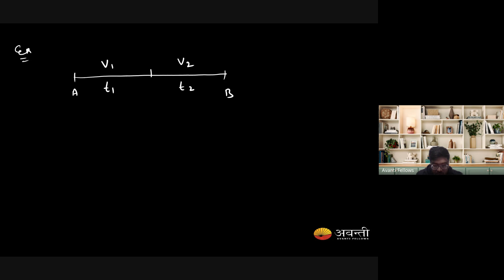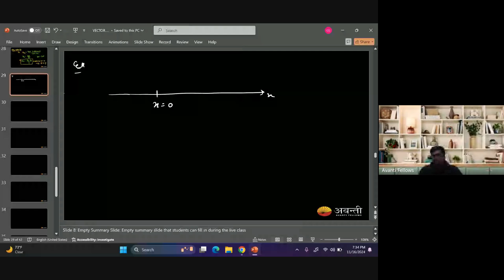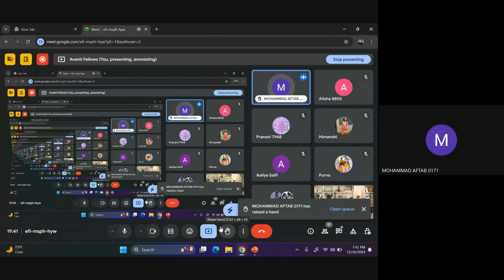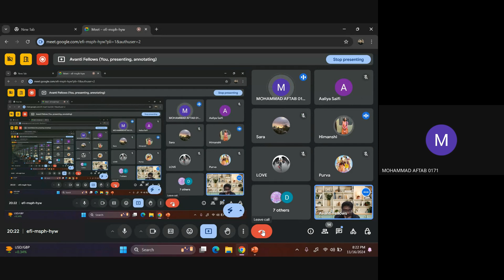Rectilinear Motion | 11th NEET Physics | 16th Nov, 2024